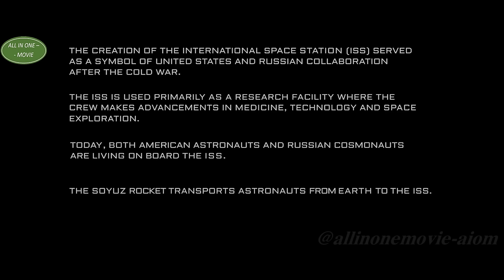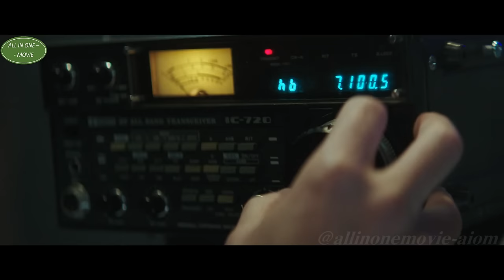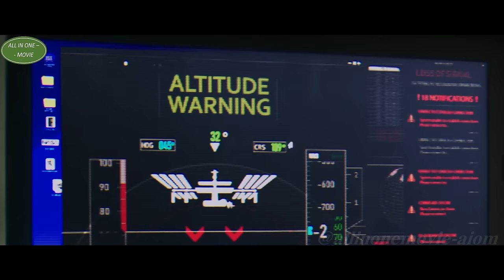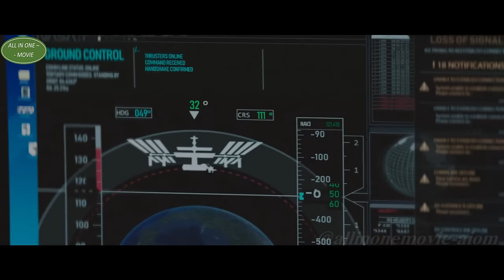Các Phi Hành Gia chứng kiến Trái Đất bị Hủy Diệt bởi Bom Hạt Nhân | REVIEW PHIM I.S.S 2024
Các Phi Hành Gia chứng kiến Trái Đất bị Hủy Diệt bởi Bom Hạt Nhân | REVIEW PHIM I.S.S 2023 | ALL IN ONE MOVIE